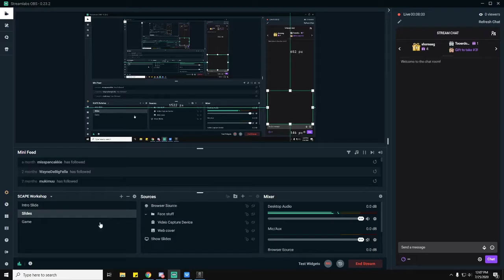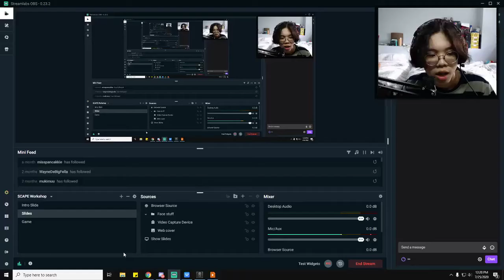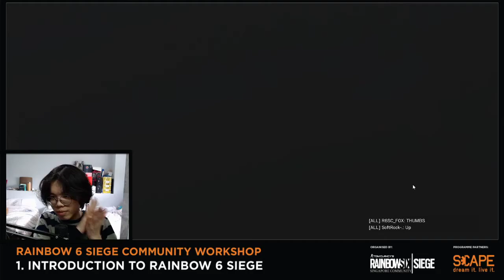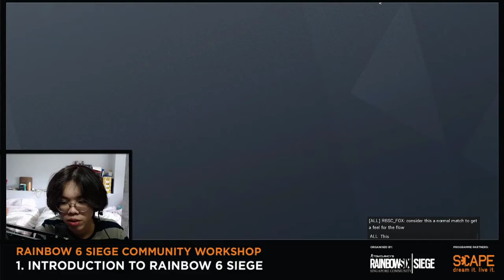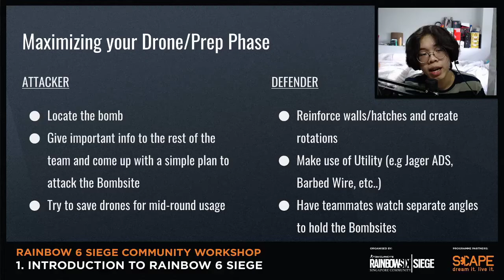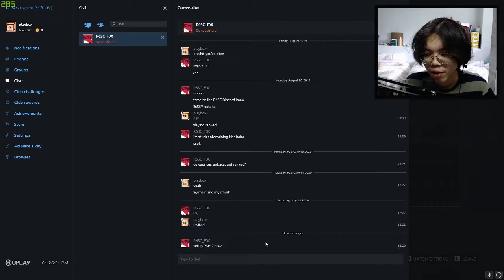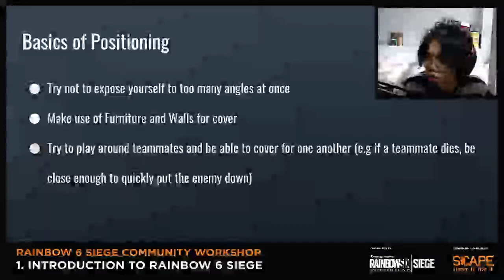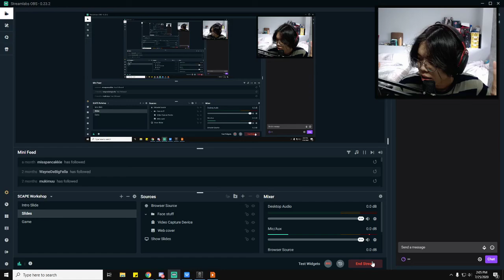R6SC Basics Workshop 1 - Introduction to Rainbow Six: Siege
Hey Siegers! Are you new to Rainbow Six: Siege?
Do you want to learn how to play, and GET GOOD at the game?
Come watch this workshop about the Introduction to Rainbow Six: Siege!
There are 5 workshops in the R6SC BASICS WORKSHOP Series, and they will bring you through learning how to play the game if you're brand new to it. This is a detailed workshop, with a full breakdown, so it's worth watching!